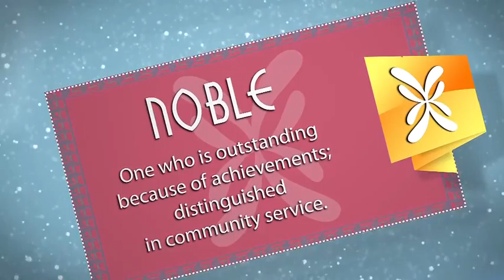06 NOBLE 2014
06 NOBLE 2014